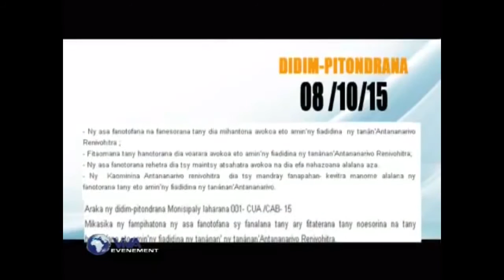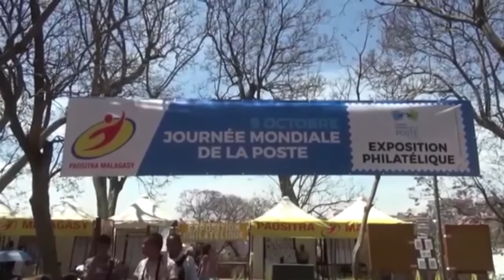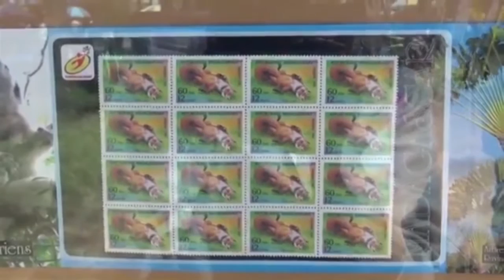Zapping Madagascar du mardi 13 octobre 2015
Lalao Ravalomanana, maire de Tana, interdit tout travaux de remblayage, controverse autour de l'interdiction du sachet plastique, Kohen Rivolala... Vu sur "Istawak", la matinale d"UTV Madagascar !